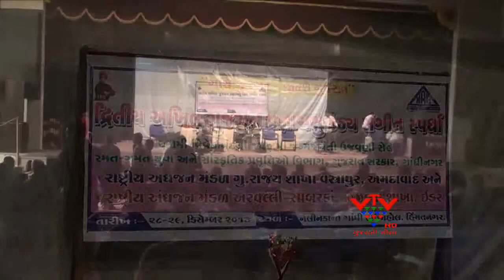STATE LEVEL MUSIC COMPETITION FOR BLIND PEOPLE, SABARKANTHA - VTV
હિંમતનગરમાં પ્રજ્ઞાચક્ષુઓ માટે રાજ્યકક્ષાની સંગીત સ્પર્ધા યોજાઈ હતી. અંધકારથી ભરેલા પ્રજ્ઞાચક્ષુ ભાઈઓએ તેમની કલાના અજવાળાથી ઉપસ્થિત સૌને આંજી દીધા હતા.